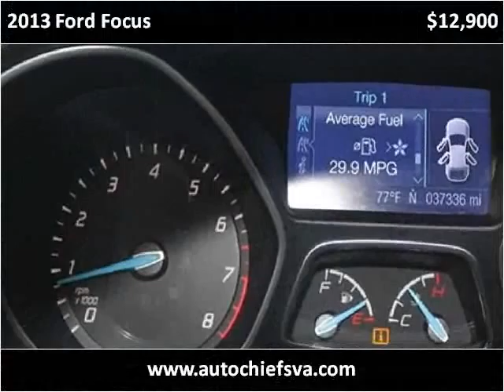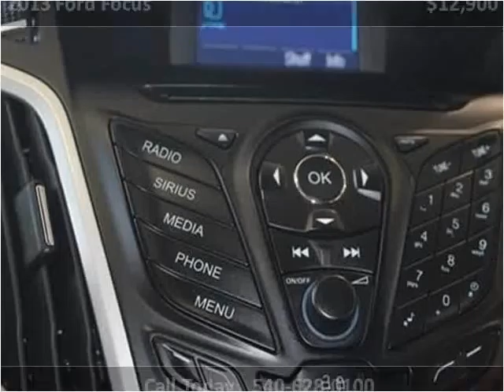2013 Ford Focus Used Cars fredericksburg VA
This 2013 Ford Focus is available from Auto Chiefs.